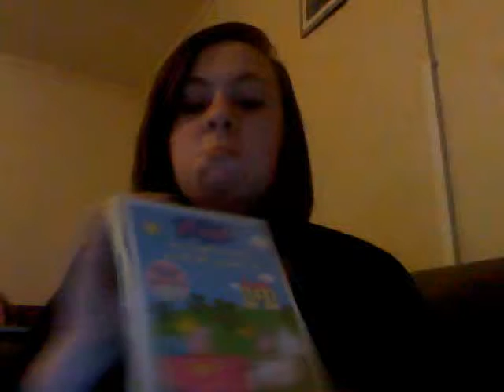Long Time No See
Boredem